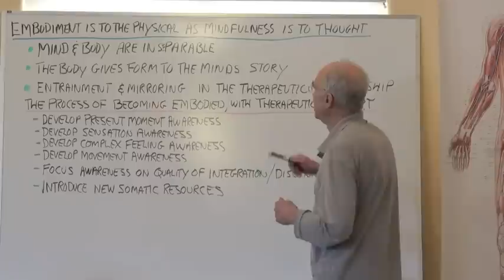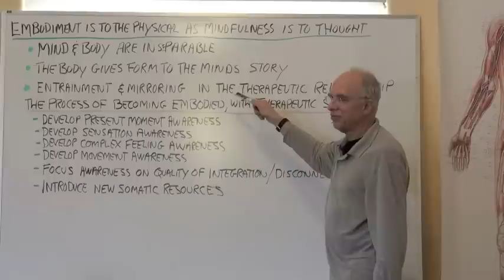Psycho Physical Parallelism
Psycho Physical Parallelism as an important concept in somatic psychotherapy